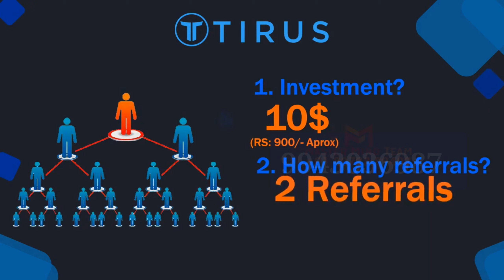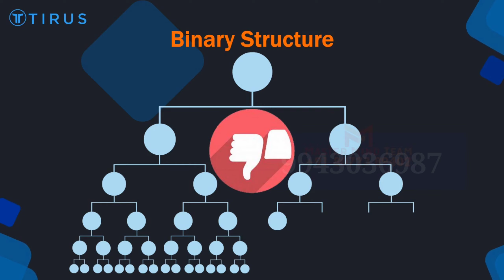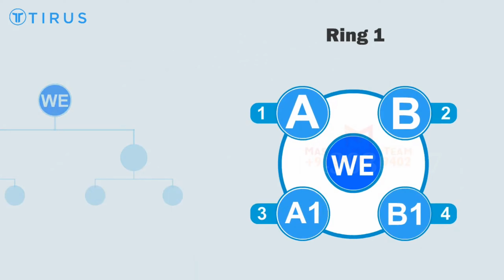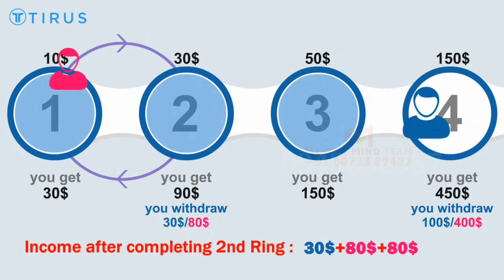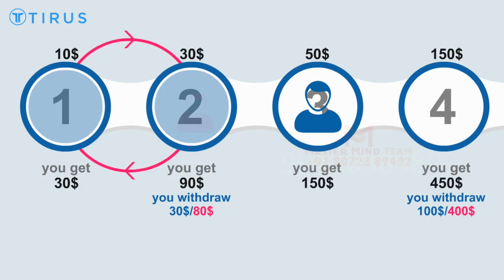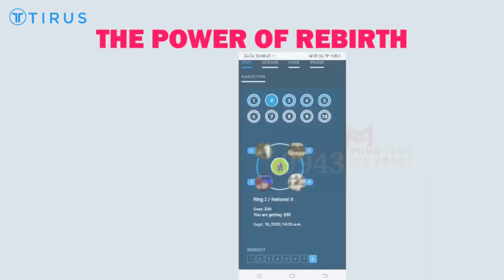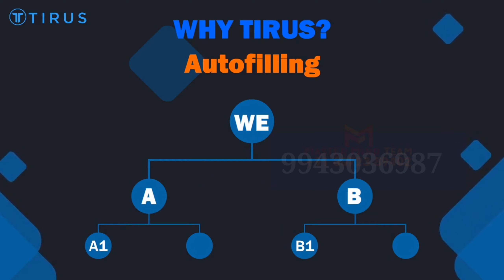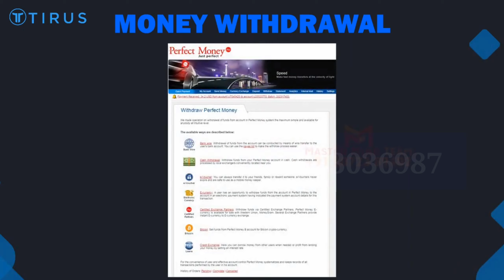How to Acheive Your 2021 Goals in this pandemic situation. A easy step to make it happen in 2021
we are very gland to welcome's you to our business. here's our peopeles to helps you to get a good position in your life,this is a golden opportunity you have in your life don't miss it.

come and join our whats app group don't hesitate to join

Thank you for being a part of our business. You did a great job you'll never gonna feel for this,within 3months you'll earn a lakhs of amount. we are here for you don't worried about anything. JAI HIND💪